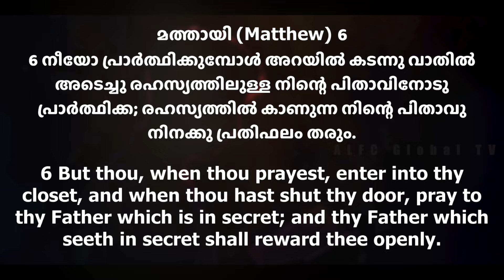അറയിൽ കടന്നു വാതിൽ അടച്ച് രഹസ്യത്തിൽ പ്രാർത്ഥിക്കുക | Ep#8 | TheArtofAbundantLivingPodcast | Dr Suma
The Art of Abundant living
അറയിൽ കടന്നു വാതിൽ അടച്ച് രഹസ്യത്തിൽ പ്രാർത്ഥിക്കുക
THE POWER OF SECRET PLACE
Podcast
episode#8